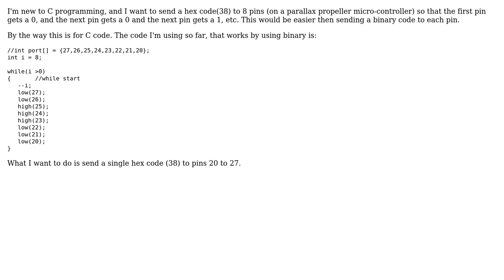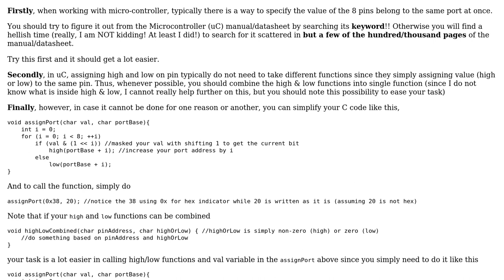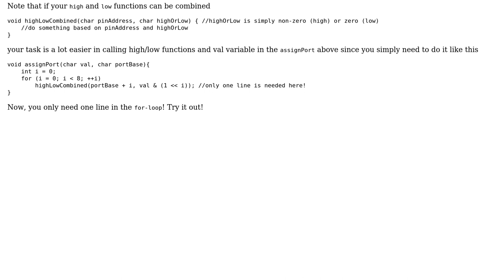Sending hex code (2 Solutions!!)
Sending hex code

With thanks & praise to God, and with thanks to the many people who have made this project possible! | Content (except music & images) licensed under CC BY-SA | Music | Images & others | With thanks to user Ian user Gregfox user Deja vu and the Stack Exchange Network Trademarks are property of their respective owners. You are responsible for your own actions.